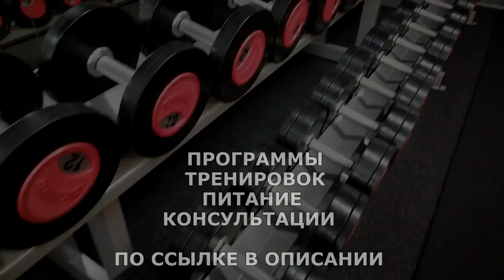ТРЕНИРУЙ ДЕЛЬТЫ ТРИСЕТАМИ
ТРИСЕТ – это усовершенствованный суперсет, с выполнением 3-х упражнений подряд без перерыва, как на одинаковые, так и противоположные мышечные участки

ЖМИ для ЗАКАЗА:
ВСЕМ ОТВЕЧУ И ПОМОГУ:
1.ЗАДАТЬ ЛЮБОЙ ВОПРОС ONLINE И РАЗОБРАТЬ ЕГО ПО ПУНКТАМ
2.РАСПИСАТЬ ПРОГРАММУ ТРЕНИРОВОК(СУШКА/МАССА НА ВЫБОР).
3.РАСПИСАТЬ ПРОГРАММУ ПИТАНИЯ(СУШКА/МАССА НА ВЫБОР).
4.ПОДБОР СПОРТИВНЫХ ДОБАВОК
5.КОРРЕКЦИЯ ФИГУРЫ ТРЕНАЖЁРНЫЙ ЗАЛ
6.ПЕРСОНАЛЬНЫЕ/ПАРНЫЕ ТРЕНИРОВКИ НА ПЕТЛЯХ TRX
7.ПЕРСОНАЛЬНЫЕ ONLINE ТРЕНИРОВКИ/ВЕДЕНИЕ 24/7